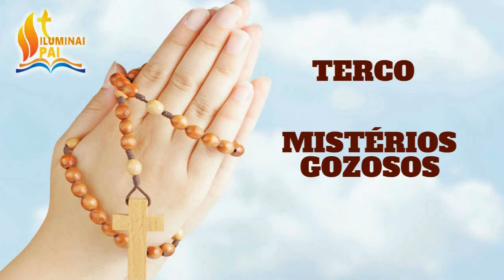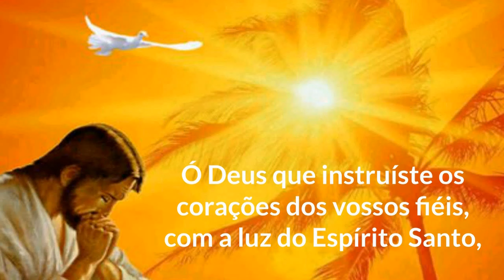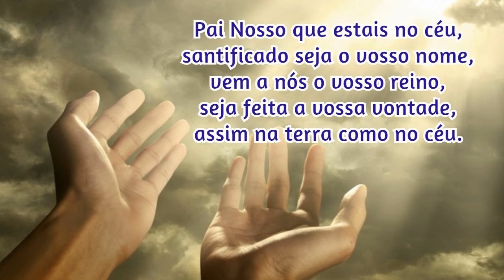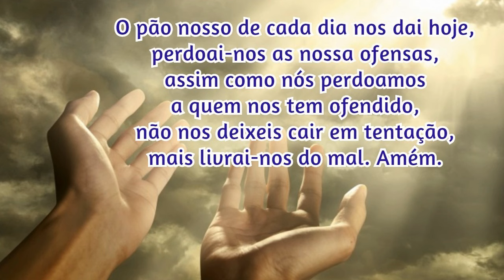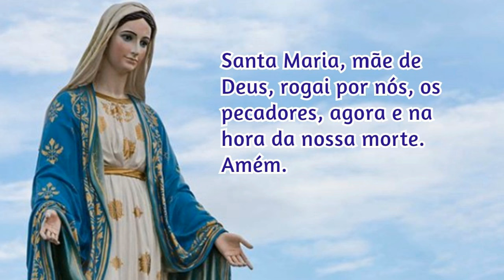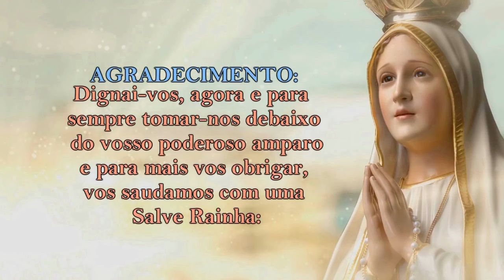18/03/2024 ORAÇÃO do TERÇO - Mistérios Gozosos - Segundas e Sábados